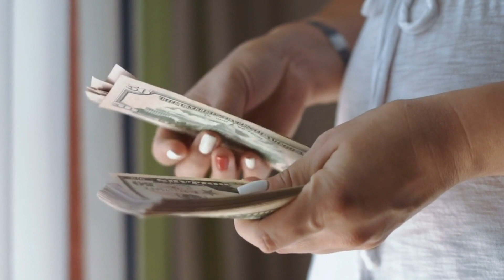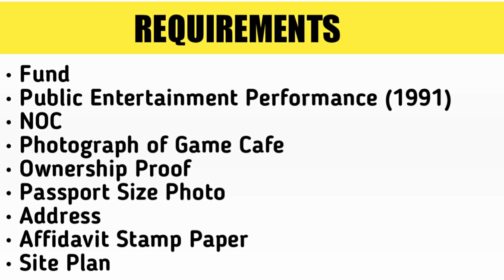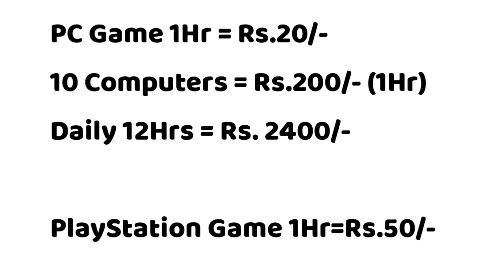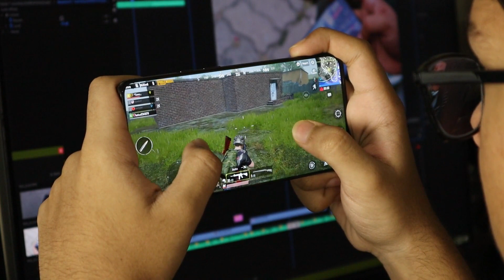Most Demanded Business In Kannada || Gaming Cafe Business || Kannada Business Ideas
Thanksforwatching.